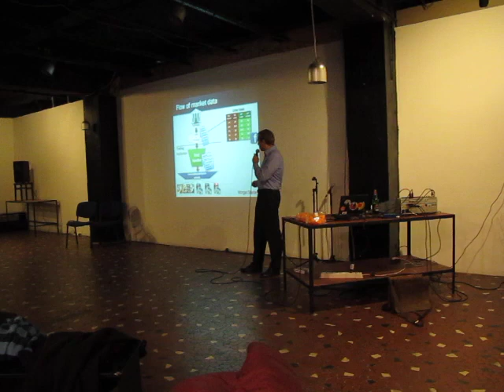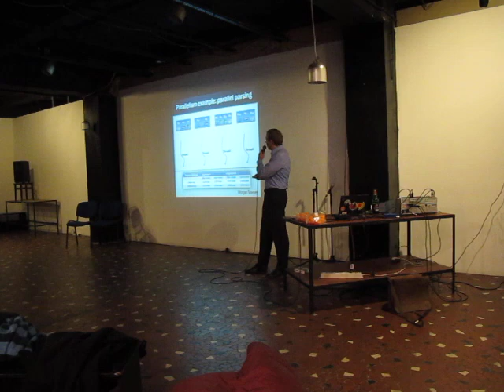Radványi Zoltán: (Real-)Time is Money - Technology driven by Financial Markets